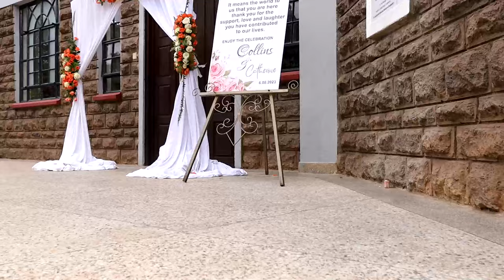CATHREEN 💕 COLLINS || BEST WEDDING 2023 👌|| HOMBOI PHOTOGRAPHY📸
Cathreen & Collins' wedding on 6th of August 2023 at Lavington SDA Church, Nairobi.

Video Credits @homboi_0012 of homboiphotography